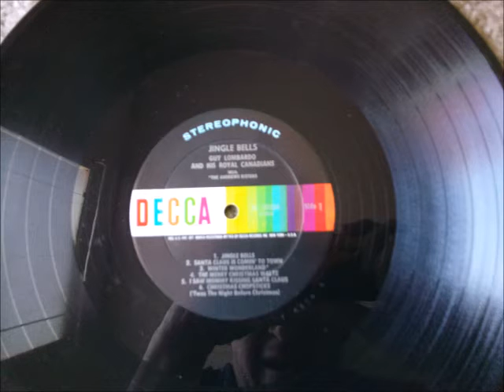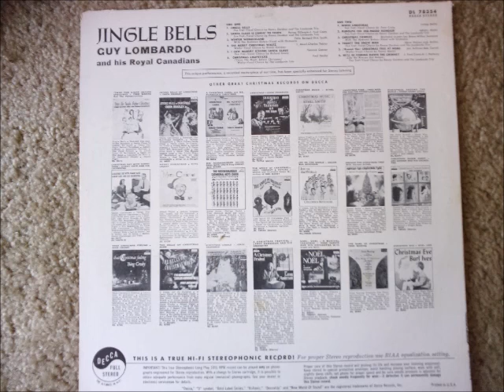I Saw Mommy Kissing Santa Claus Guy Lombardo and his Royal Canadians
Vocal Chorus by Richard Geary